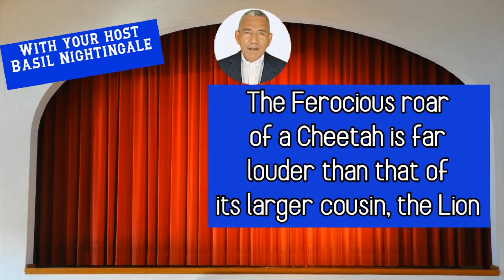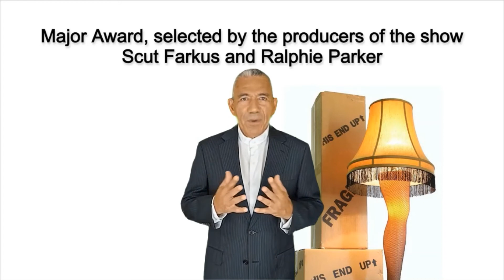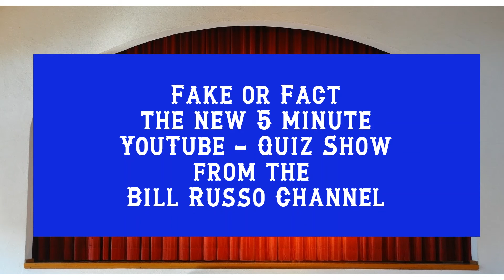Fake or Fact - 2 - The Cheetah Roars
Notes by Bill Russo
In Episode Two of our new 5 minute quiz show, Fake or Fact, Basil Nightingale's declaration is, "The Roar of a Cheetah is Louder than that of its much larger Cousin, the Lion!" Is it Fake or Fact? Get the answer on the inside. join us now. Some time ago when we had 400 subscribers I began a campaign to get to 1000 by my 78th birthday in November of 2021, we made it with several months to spare and we're on our way to 2000 now, hopefully before I hit 79 candles on the cake!